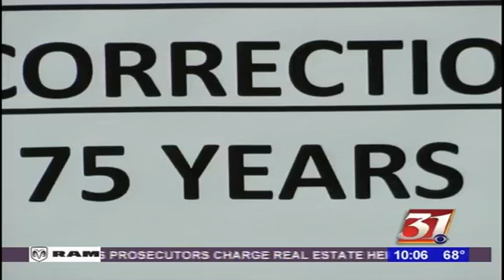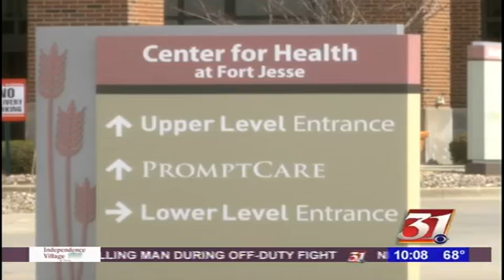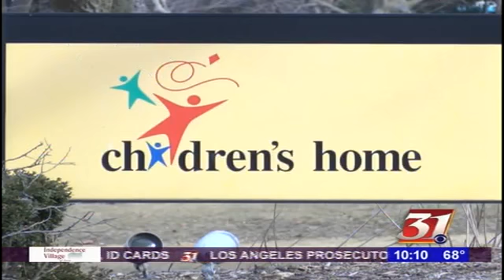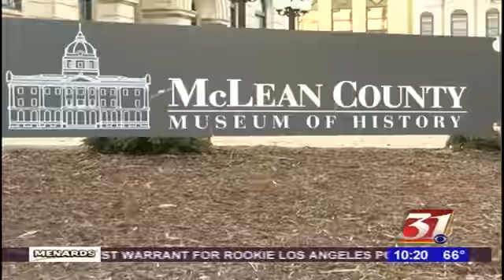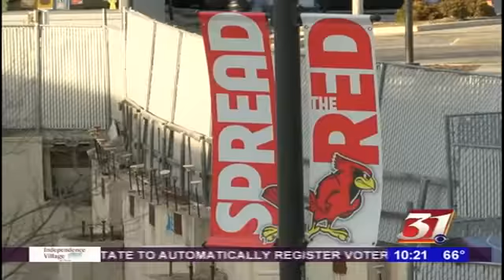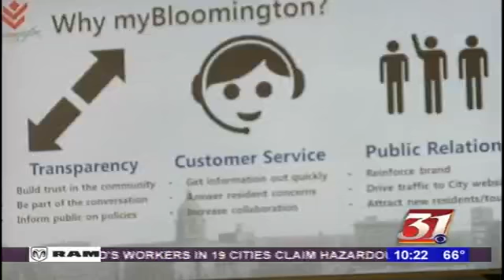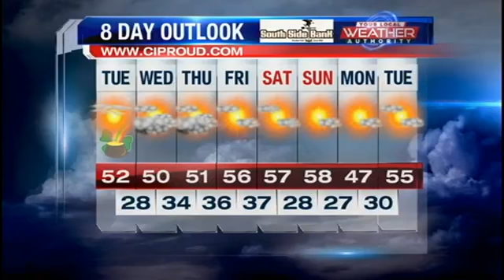10pm News 3 16 15